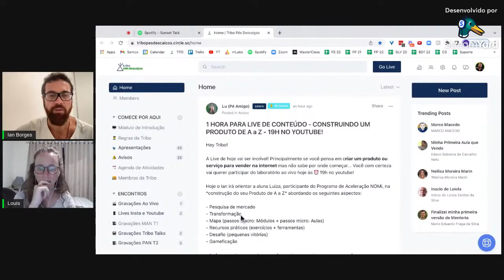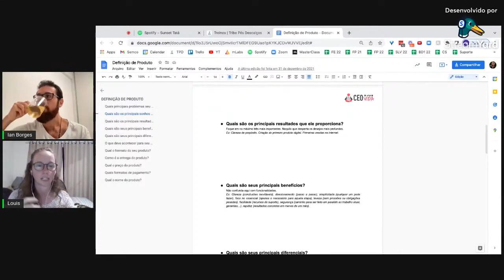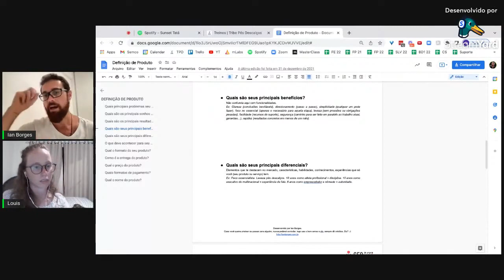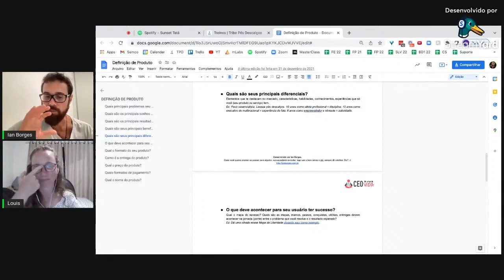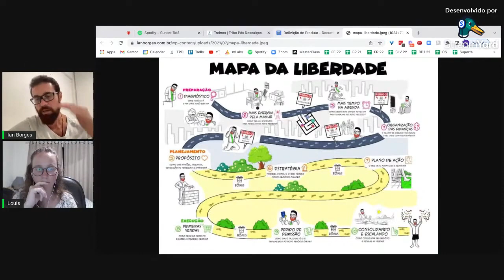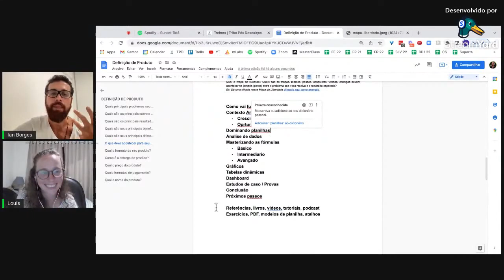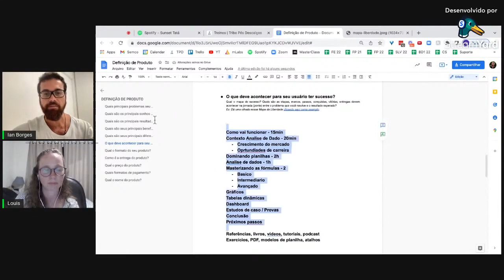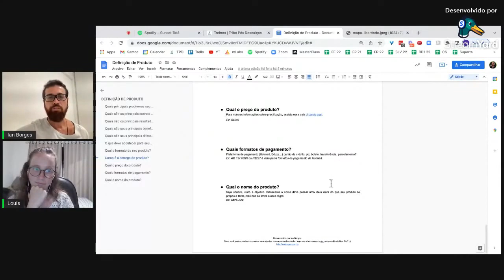Laboratório de Construção de Produto ou Serviço de A a Z